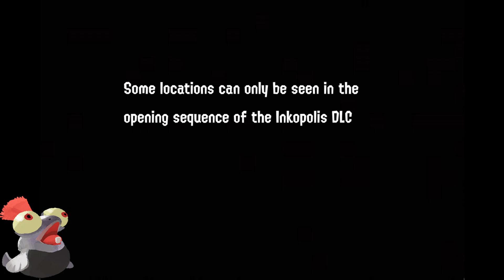All little buddy Inkopolis locations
The first edited video of many